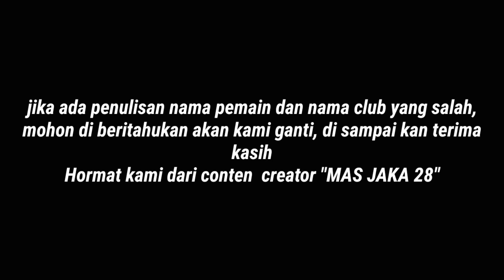Arul (Banyuwangi) vs Hendra (Bondowoso) Forcom cup 3 jember 2021 Tenis meja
ajang turnamen tenis meja Forcom cup 3 jember di gelar dan di ikuti oleh kurang lbh 4 kabupaten jember, bondowoso, situbondo, banyuwangi, berlangsung sangat meriah seru dan persaingan yg sangat ketat,,semua pemain bersaing untuk menampilkan permainan terbaik dan agar bisa menjadi sang juara.
Terima kasih